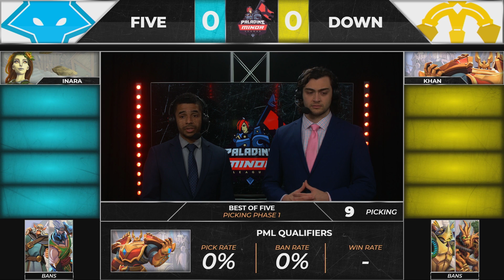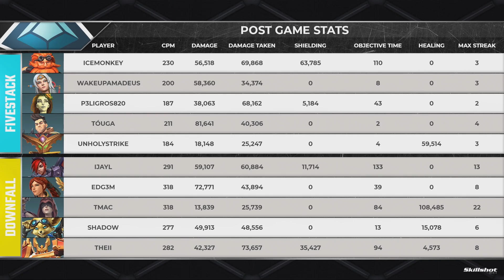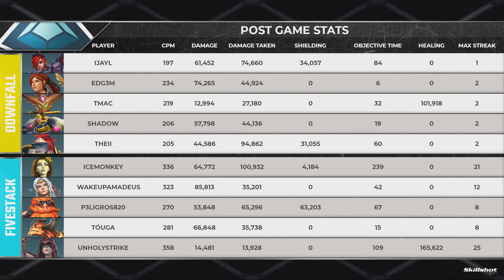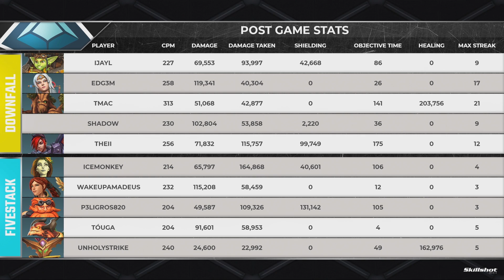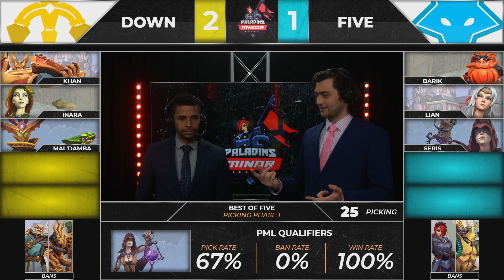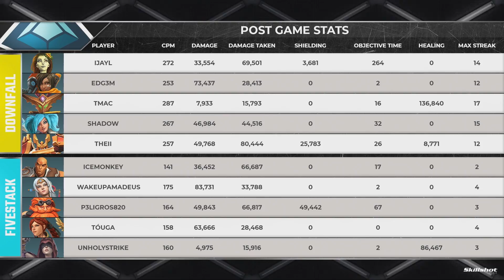PML Qualifiers 2019 - North America - Week 2 - Downfall vs FiveStack Esports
Paladins Minor League Qualifiers - North America - Semi Finals Match - Week 2 - Downfall vs FiveStack Esports

Match 1 - 5:39
Match 2 - 18:43
Match 3 - 32:21
Match 4 - 52:55